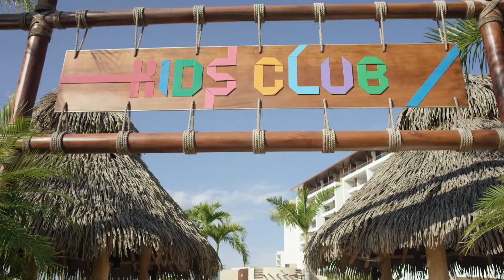Destinos Vidanta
A través de México, junto a las playas más impresionantes del mundo, encontrará los siete destinos Vidanta. Cada uno de ellos es realmente único, reflejando personalidad y asombrosa belleza natural, están diseñados pensando en el confort y felicidad de nuestros huéspedes. Estos son lugares donde familias y parejas refuerzan lazos, y juntos, crean mágicos recuerdos que nunca olvidarán.
Vidanta ha reinventado el concepto de destino vacacional, ofreciendo estancias de lujo, cocina gourmet, piscinas impecables, spas de vanguardia, entretenimiento de primer nivel – incluyendo al Cirque du Soleil JOYÀ – y diseñadores de campos de golf de clase mundial como Jack Nicklaus y Greg Norman. Cualquiera que sea su definición de felicidad, estamos seguros que lo encontrará en los destinos Vidanta.